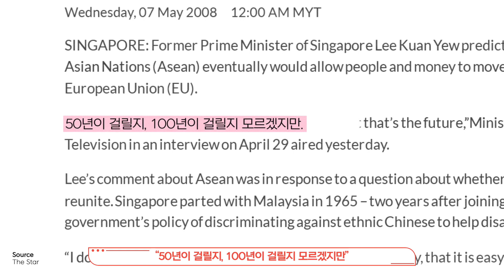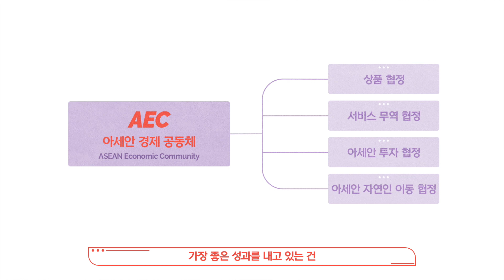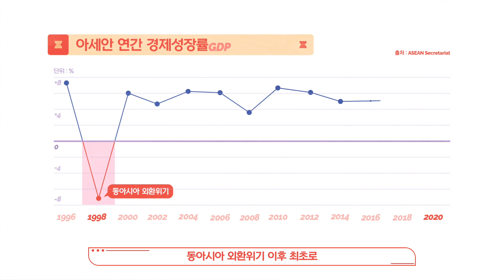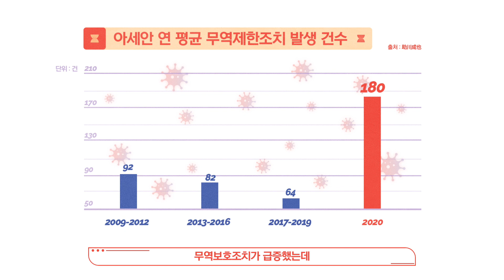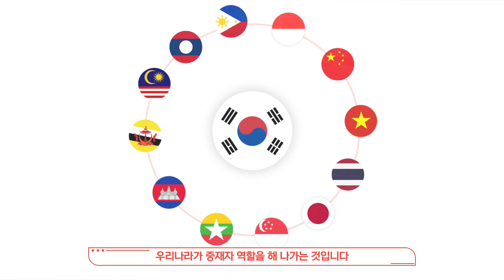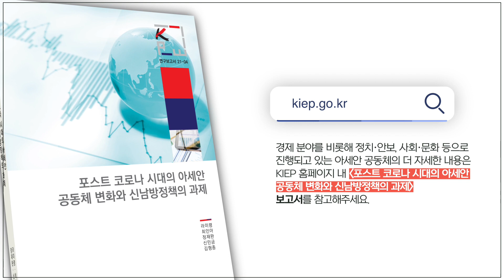⏯️ENG Sub| 영상보고서: 코로나가 후퇴시킨 ‘아세안 공동체’의 꿈.. 우리나라의 역할은?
⚙️영상 '화질' 클릭👉1080p로 감상하세요!
🅰 English subtitles are added to this video.

✔️00:52 갈 길 먼 ‘아세안 공동체’
✔️02:35 코로나가 후퇴시킨 ‘아세안 공동체’
✔️03:57 우리나라가 ‘아세안 공동체’에 기여하는 방법

“아세안 10개국은 결국 EU🇪🇺처럼 통합될 것이다.
50년이 걸릴지, 100년이 걸릴지 모르겠지만.”🌏

싱가포르🇸🇬의 국부(國父)로 추앙받는
리콴유 초대 총리가 2008년에 한 말입니다.👴

그로부터 7년이 지난 2015년,
아세안에선 두 개의 큰 사건이 있었습니다.

그 해 3월 리콴유 총리가 타계했고🌠
같은 해 마지막 날엔 아시아판 EU를 표방하는
‘아세안 공동체’가 공식 출범했죠.🧑‍🤝‍🧑

생전 리콴유의 바람대로 아세안 공동체는
EU처럼 될 수 있을까요?🔗

KIEP는 경제 분야를 비롯해 정치·안보,
사회·문화 등으로 진행되고 있는
아세안 공동체에 대해 연구했습니다.✍🏻